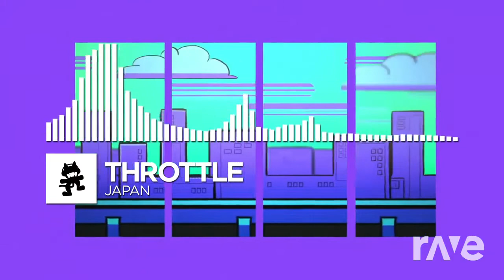Throttle - Japan X Arcando - Still Be Friends [Mashup]